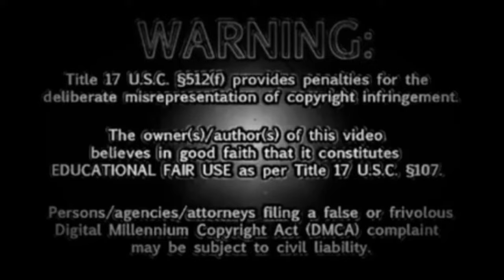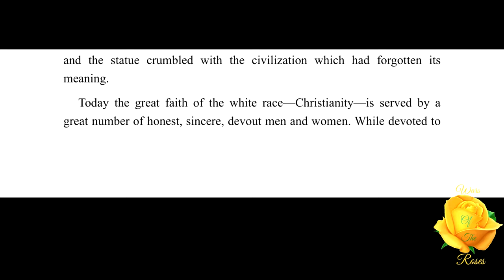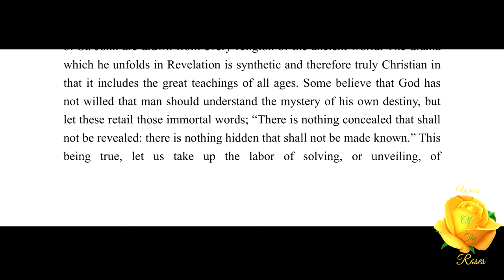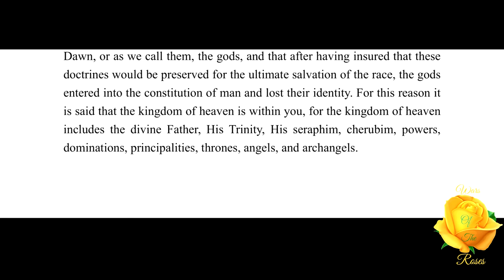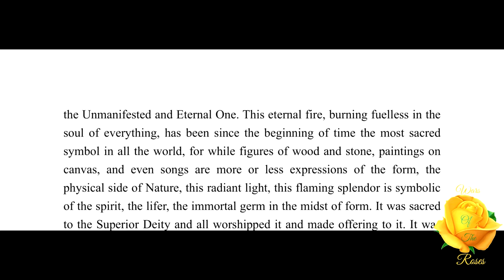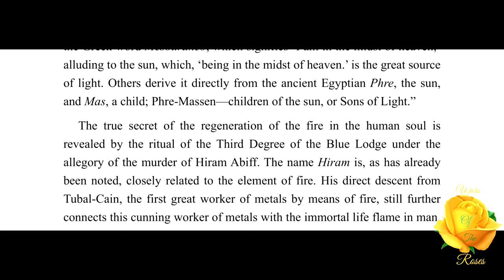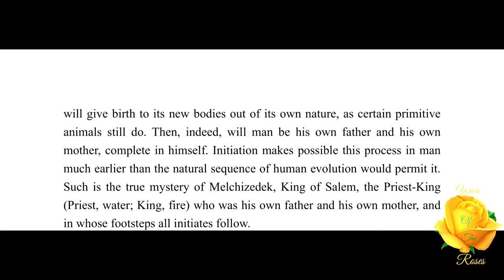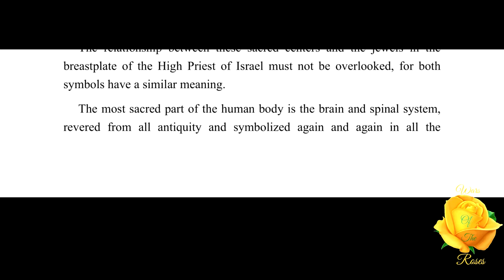Man The Grand Symbol Of The Mysteries: Melchizedek And The Mystery Of Fire By Manly P. Hall 2/3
“The fire philosophers worshipped three lights—the light of the sun, that of the earth, and that of the soul, this latter being the light in man which they believed would ultimately be reabsorbed into the Divine Light from which it was temporarily separated by the prison walls of man’s lower nature. The Mysteries of all ages were dedicated to the reunion of the little light with the Great Light, its Father and Source.” This part 2 of 3, Man The Grand Symbol Of The Mysteries, from Melchizedek And The Mystery Of Fire: A Treatise In Three Parts By Manly P. Hall.

Melchizedek And The Mystery Of Fire: A Treatise In Three Parts By Manly P. Hall Playlist